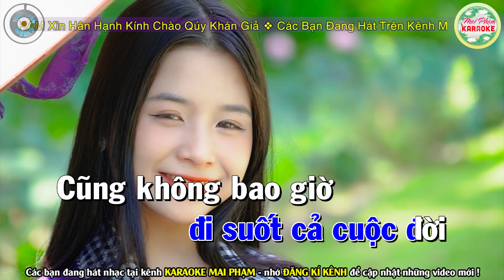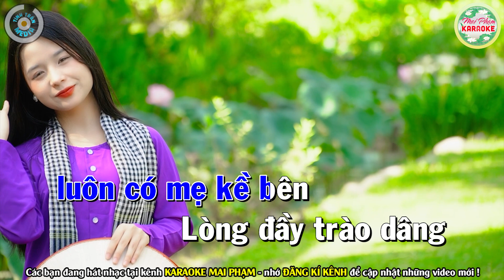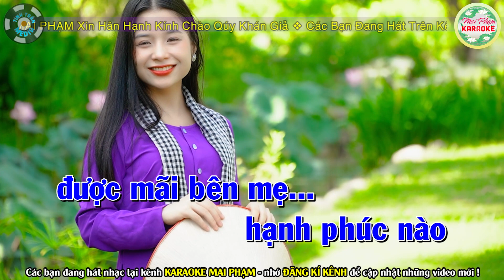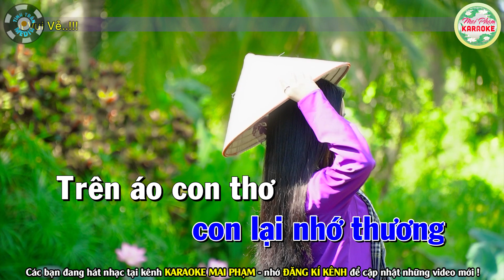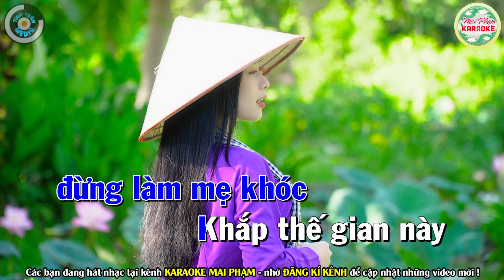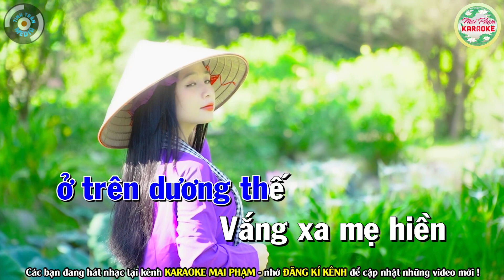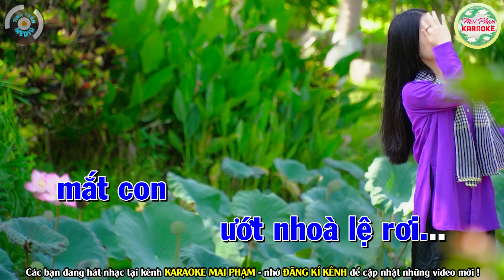✔ VU LAN NHỚ MẸ Karaoke Tone Nam - Mai Phạm